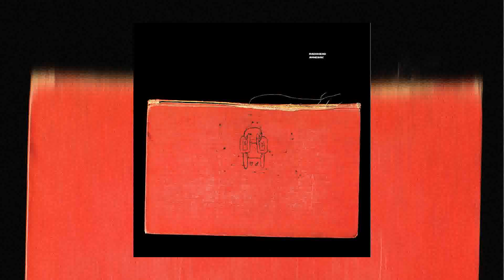Radiohead - Knives Out (Slowed + Reverb)